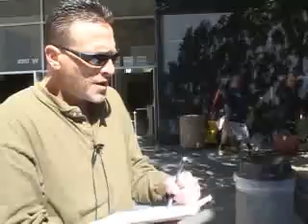foreclosure auction san diego march3 2008 part two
40 postpnments and 14 sales at san diego foreclosiure auction. Please paypal me some donations or else I will not vidoetape as often. Next auction I videotape? Paypal me some money and I will do it for the news site americaforeclosed. I am looking for sponsers to payme to vidoe tape these auctions and post them on youtube as news. Each one of these homes that are auctioned off represent a lot of drama for the people who live in them. These are peoples homes. In a matter of seconds there home is sold on the court house steps. As private proerty disappears the facist state appears. Big business gets bigger and the power gives more power untill we are all slaves paying rent.